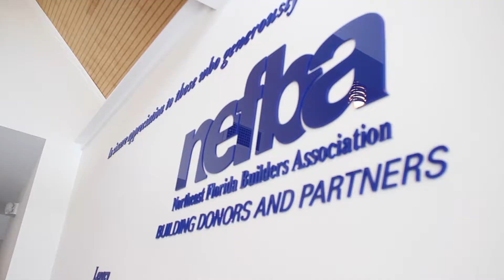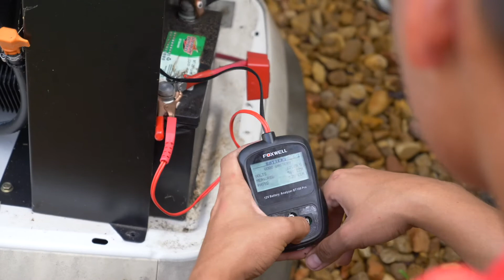Jesse's Story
Jesse's story is exactly what employU's Youth Program is all about. He started out with employU's On the Job Trainings at American Electrical in Jacksonville, discovered that he loved this career field, and put in the hard work to earn his place a full time employee. Congrats Jesse on achieving your goals! We look forward to watching you grow into the career of your dreams.

employU’s Transition Youth Services Program provides self-advocacy training, career preparation training, and work experiences for students ages 14-22 that meet eligibility for special education services through either a 504 Plan or an Individualized Education Plan (IEP).